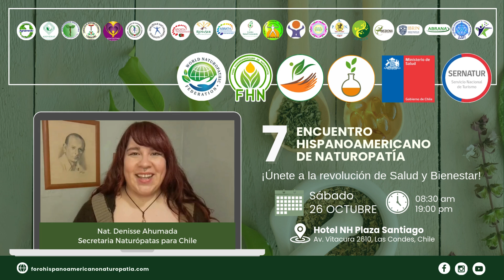Saludos VII Encuentro - Nat. Denisse Ahumada